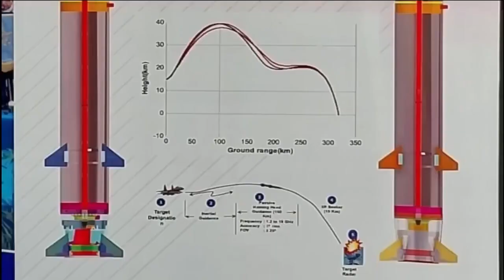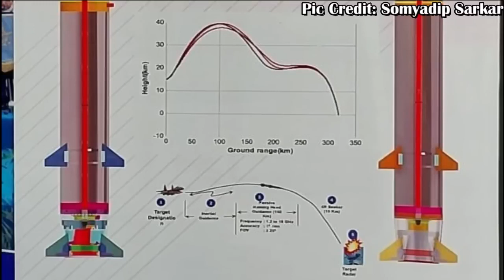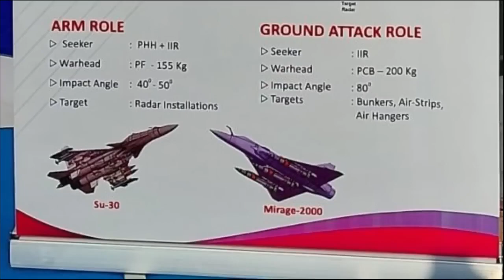DRDO’s Super Killer “Rudram-II” missile's Successful test confirmed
Rudram-1 & 2 trial

In an exclusive interaction to Focus News, the DRDO’s chief Dr. Samir V. Kamat has informed that new class of missiles like Rudram-I & Rudram-II have undergone successful trial and testing. This is the first that DRDO’s has officially confirmed about the trial of Rudram-II missile.

The MoD in its annual report has also confirmed about the Rudram-2 trial. The maiden flight test of RUdram-II was carried out during 2021. The missile was fired from SU-30 MKI fighter jet.
DRDO’s commences the fabrication of Rudram-II

The Rudram-II is going to be a a hypersonic aero-ballistic air-to-ground missile under development by DRDO. The missile will have a solid rocket motor for propulsion, with a range of 50-300 km. The missile will have peak speed of 5.5 Mach i.e., Hypersonic.

Variants for Rudram-II

The missile will have two variants for different roles and off-course different seeker for different roles. The two roles are ARM i.e as Anti-Radiation Missile and Ground Attack Roles.

When used as anti-radiation missile it features dual seeker with Passive Homing Head and an IIR seeker which makes it jam proof and enhances the accuracy of attack. While Passive Homing head enables the missile to track the source radiating the radio waves such SAM, FCR & Surveillance radar, the IIR seeker would assist to differentiate between a decoy and actual target.

In ARM role the warhead used is pre-fragmented one with weight close to 155 kg. Its angle of attack will be between 40-50 degrees.

In ground attack mode the missile, will feature only IIR seeker. It will have Penetration Cum Blast warhead of 200 kg. Its impact angle will be 80 degrees.  The missile can be used to target Bunkers, airstrips and air hangers.

Both the variants are going to use INS and Satellite Navigation for the mid-course guidance. The warhead weight is reduced in the ARM role to make space for dual seeker. The missile resembles almost like Russian Kh-15 missile in terms of aerodynamic structure, role, warhead, seeker, flight path and range.